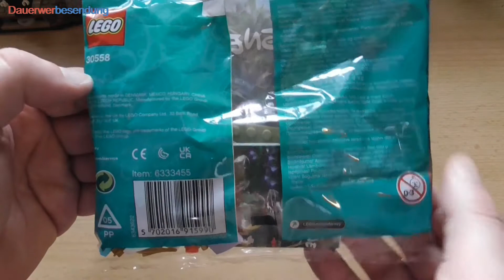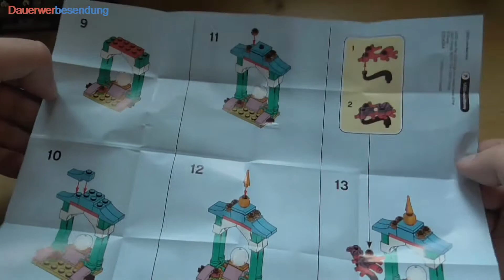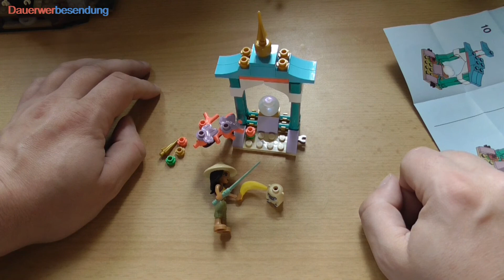Eine Tüte interessante Teile. Oh, und ein Set ist es auch noch - Lego Disney 30558 Raya und Ongi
Die Sets zu Raya und der letzte Drache (der Film heisst doch genau so) sind leider für ihre Größe recht teuer geraten. Aber bei den regulären Polybags gilt zuverlässig: 3,99 UVP, egal, was ist.
Die Polybag zu Raya bringt uns nicht nur Raya und ein neues Tier, sondern auch eine ganze Reihe seltener oder neuer Steine. Der daraus zusammengesetzte kleine Schrein ist durchaus schön.

Amazon-Link muss leider ausfallen, Amazon hat das Set nicht.